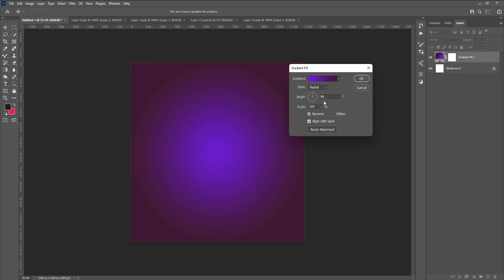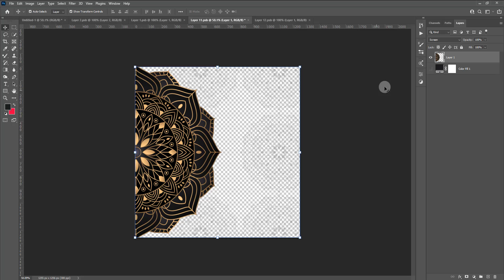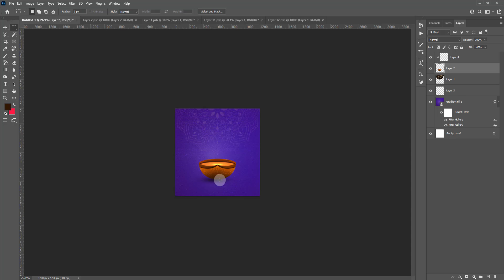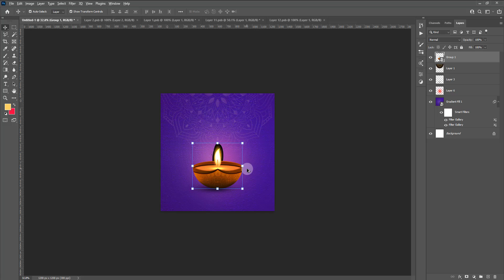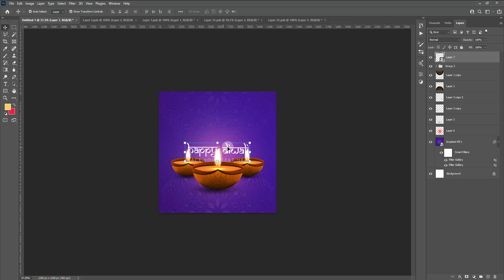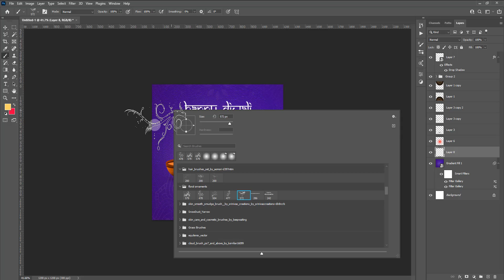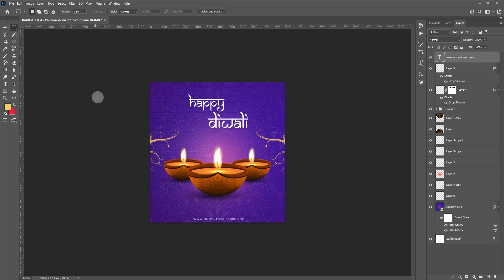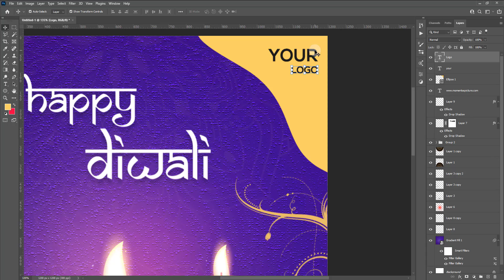Happy Poster Design / Diwali Banner n photoshop | Easy Tutorial for Beginner | 2021 Tutorial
Hi Everyone,
Happy Diwali Banner / Poster Design in photoshop | Easy Tutorial for Beginner |
How To Make a Thumbnail For YouTube With Photoshop Cs6 and CC In 2021 |

Buy and learn graphic design | logo, banner, flyer, poster,vector, visiting card , broucher, edited photos, info graphy, painting design etc... | Adobe XD Templates, PSD Email Templates, PSD Templates, Header, footer, registration form, portfolio section design etc...

To know more about the company you can visit the